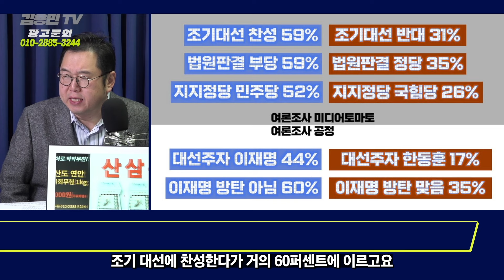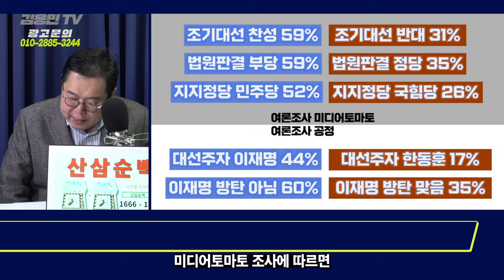60의 법칙...'이재명 1심 부당' '조기 대선' '윤건희 1등 책임' 똘똘 뭉친 60% [토픽]